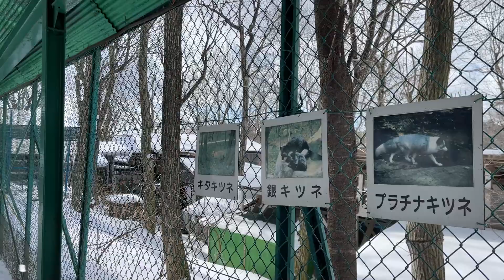บุกหมู่บ้านหมาจิ้งจอก!!! | Soomnyvivii Ch